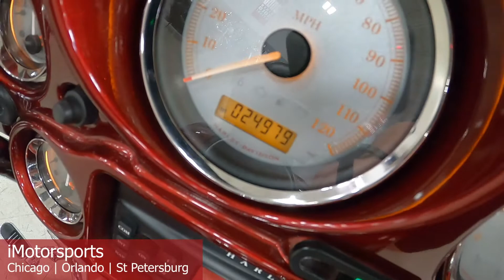2009 Harley-Davidson® Street Glide® A8532@ iMotorsports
RINEHART EXHAUST
COLOR MATCHED HD TOUR PAK
LUGAGE RACK
​HIGHWAY PEGS

STOCK# A8532